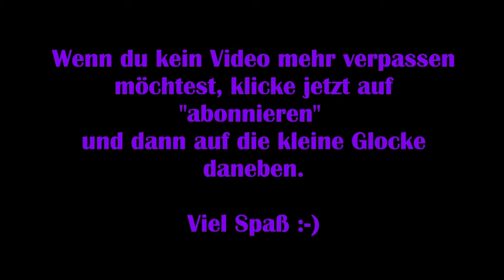New World #02 – Das Königsfels Dörfchen [Let‘s Play] [Deutsch] 2K